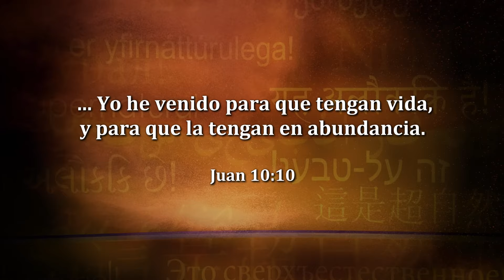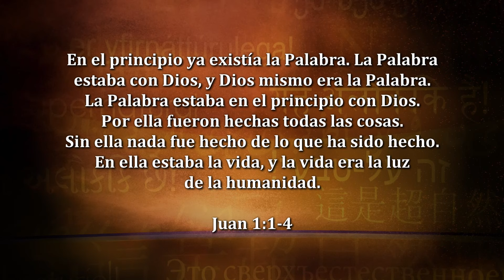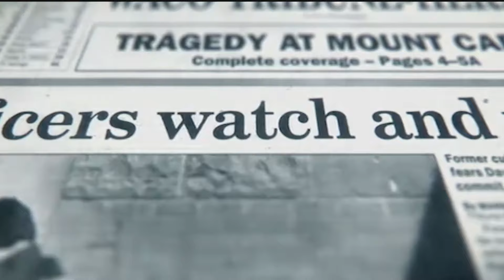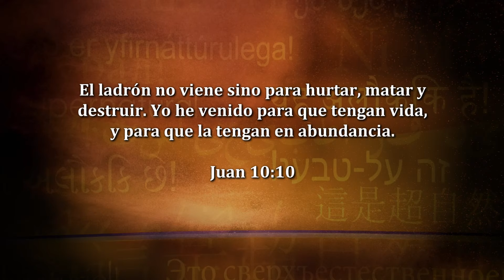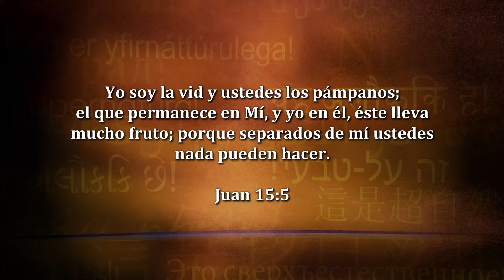Los Milagros se Disparan Cuando las Personas Reciben Esta Revelación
Deseamos que sea equipado en el llamado de Dios para su vida. ¡Aprenda con los mejores maestros de todo el mundo! Nuestra escuela es: • conveniente • fácil • asequible • disponible a su propio tiempo

Cuando Chad Gonzales recibió esta revelación, los milagros comenzaron a aumentar abruptamente en su vida. Te invitamos a que sigas nuestra ÚNICA página oficial de Facebook para que te conectes con nuestra comunidad: